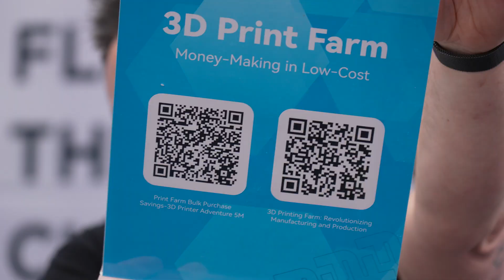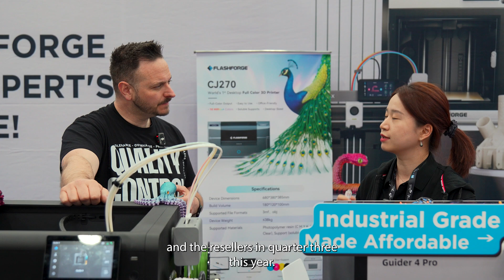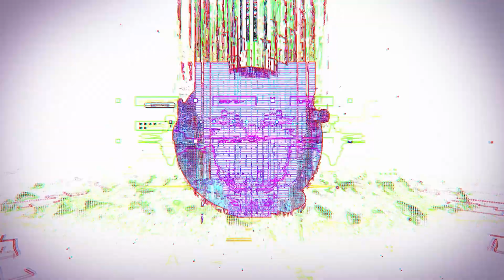Flashforge Shares the Best Features of Top 3D Printers at Rapid TCT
🎉 Welcome to RAPID + TCT Detroit, where innovation meets imagination in the world of 3D printing! We’re kicking things off at the 🔥 Flashforge booth, a brand that’s been making serious waves in both desktop and industrial additive manufacturing. From sleek prosumer machines to powerhouse production systems, Flashforge is showcasing the full spectrum—and we’re here to give you the ultimate booth tour. Whether you're a hobbyist, educator, or production pro, there’s something here with your name on it. Let’s dive in and check out what’s new, what’s next, and what’s seriously cool 😎

🔹 Flashforge Guider 4 – Coming soon 👀
🔹 Flashforge Guider 4 Pro – Coming soon 🚀